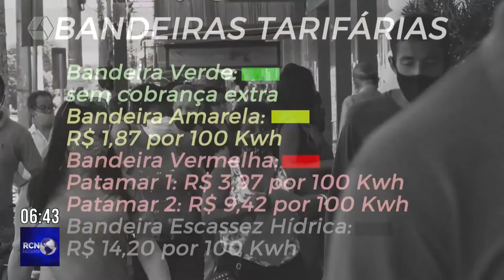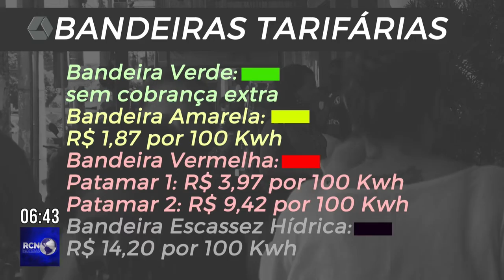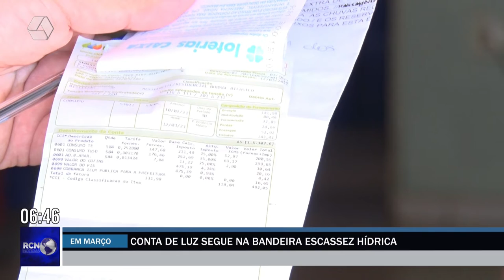Em março, conta de luz segue na bandeira escassez hídrica